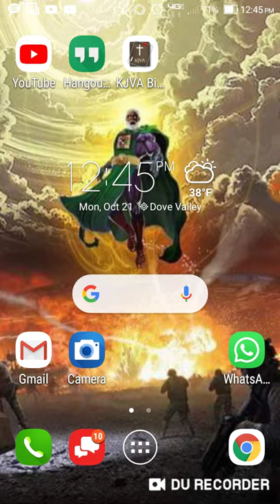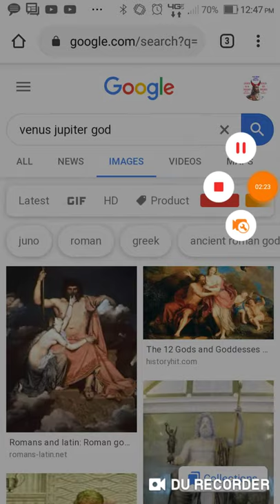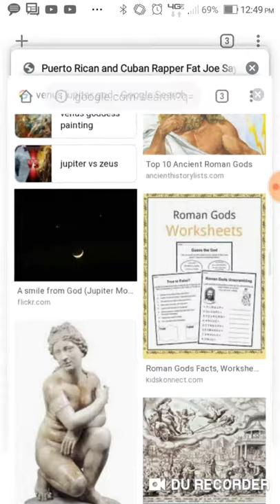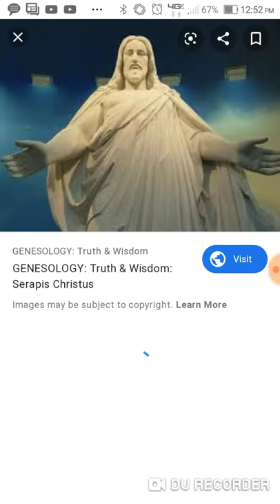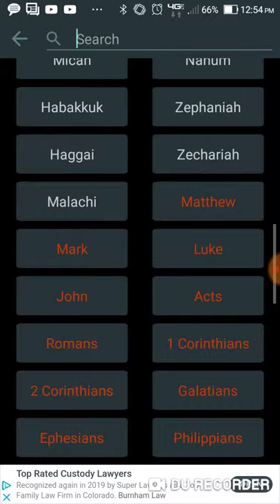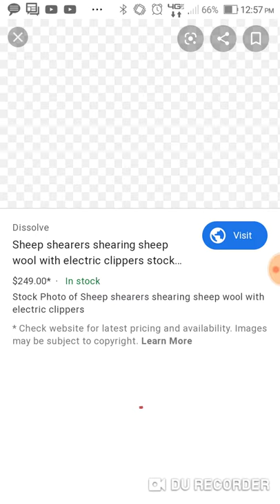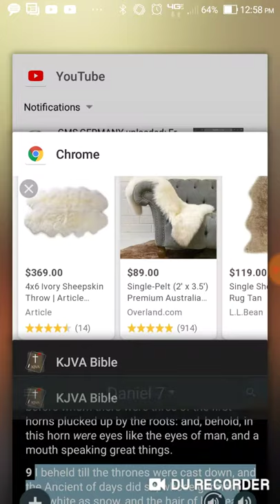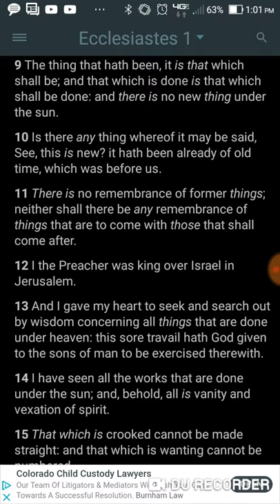Venus Jupiter, Serapis Christus, Jesus Christ